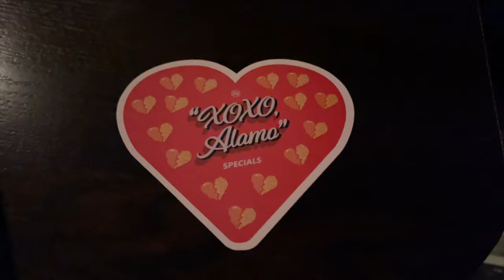A charming fable of 90s France - AMÉLIE (Drafthouse Diary Movie Vlog)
Movie: AMÉLIE by Jean-Pierre Jeunet, starring Audrey Tautou.

Food: Mozzarella Sticks; Caesar Salad

This visit was a little odd. I went to see THE ZONE OF INTEREST, and ended up seeing AMÉLIE. Rather different movies, to say the least.